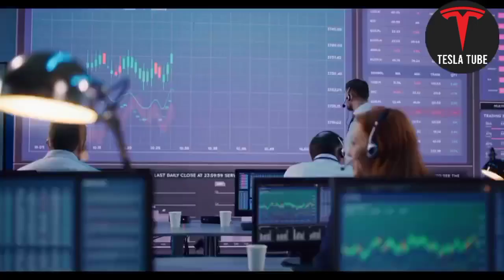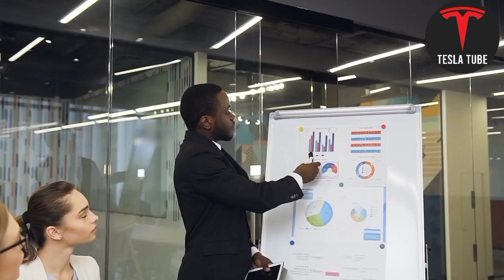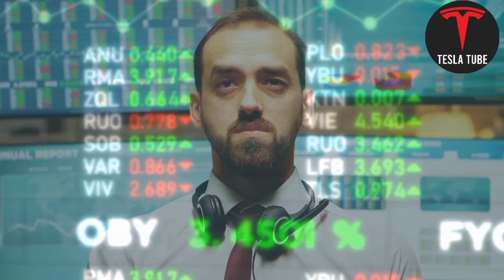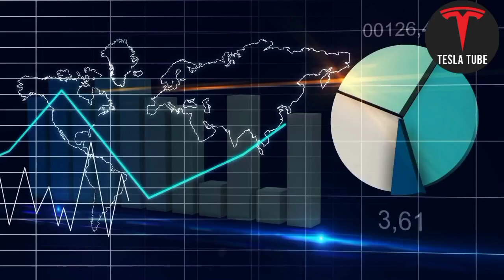Tesla Stock HUGE RALLY Continues, When Will All Time High? - Tesla Stock Price Prediction